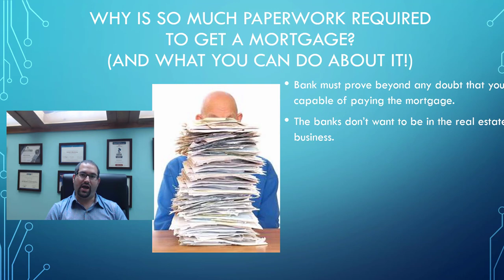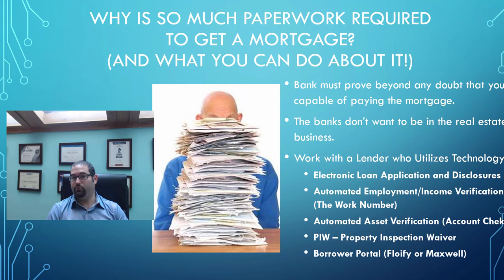Why is so much Paperwork Required to get a Mortgage? (And What You Can Do About it!)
You may be surprised at how much paperwork is requested of you when getting a mortgage to buy or refinance your home. In this video, I go over the reasons why so much paperwork is required, and what you can do about it.

Weinberg Mortgage | Rob Weinberg Lending Team

Author of “Mortgage Strategies for the New Millennium”, Amazon

Quick Links to Home Buying | Refinance | Wealth Building Videos:

Getting Ready to Buy? Watch My Home Buying Playlist to Best Prepare
Refinance: Utilize Your Home Equity to Pay Off Debt, Jumpstart Your Retirement Account, Fund a College Education, and more

Robert Weinberg | Your Mortgage Advisor & Financial Coach:

I empower people to take control of their Financial Future through Expert Mortgage and Financial Strategies. My hope is for you to implement these tips I’ve learned over my extensive Mortgage career to create wealth in your own life. I’m giving you all of the tools and resources I personally use to help my clients create a brighter future they desire.

Visit the Weinberg Lending Team on Social Media! 👍
Like and Follow Us for Mortgage and Credit Building Tips Each Week 👇